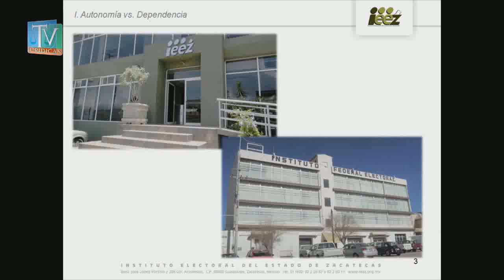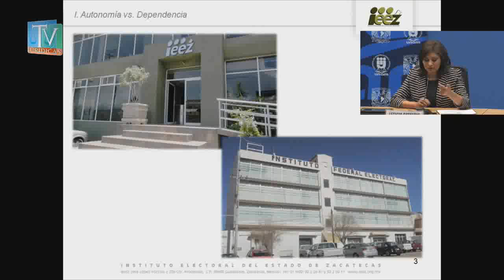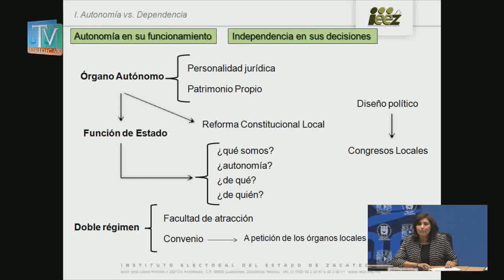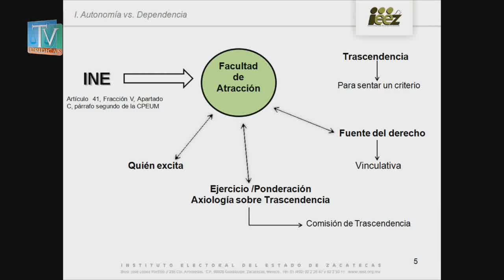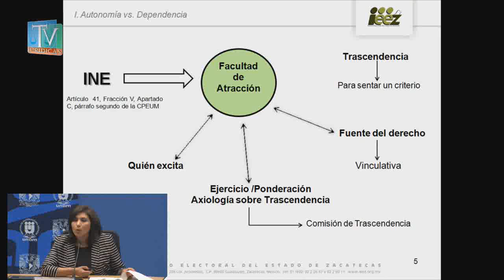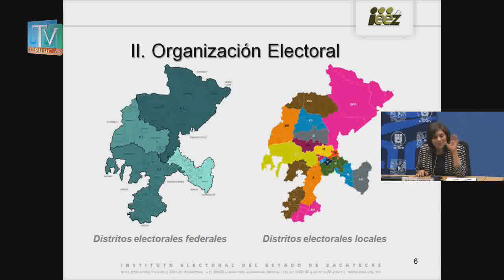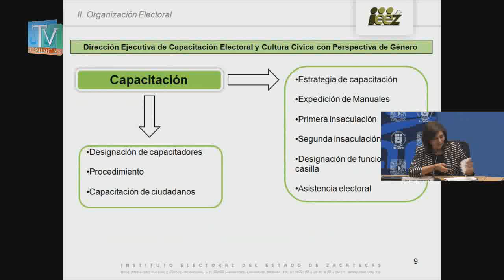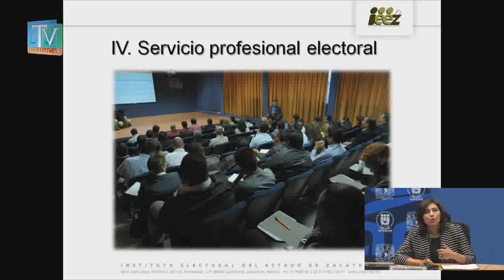Reconstrucción de las Instituciones Electorales y los Dilemas de la Legislación Secundaria (4/7)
Seminario. La Reconstrucción de las Instituciones Electorales y los Dilemas de la Legislación Secundaria
IIJ-UNAM